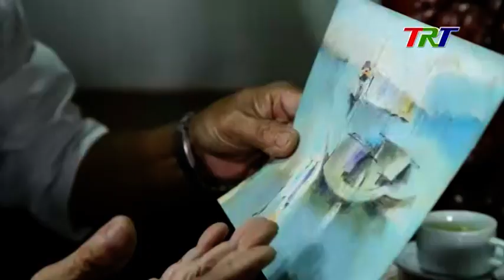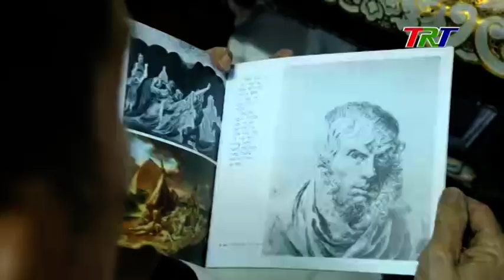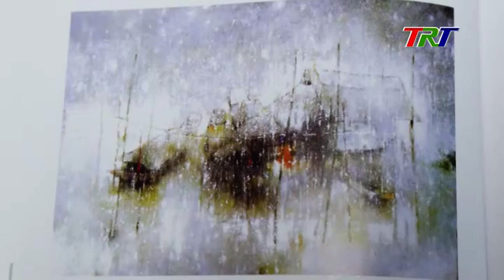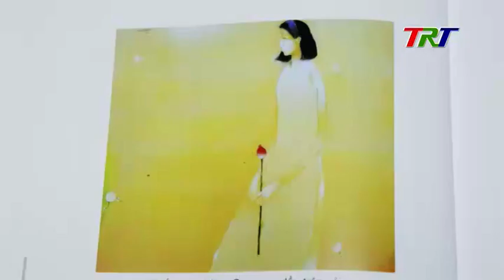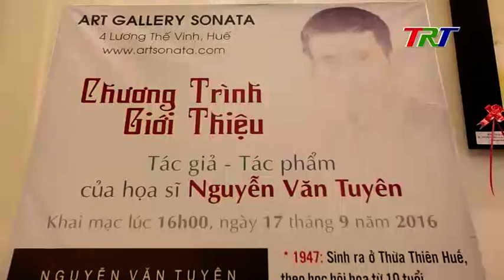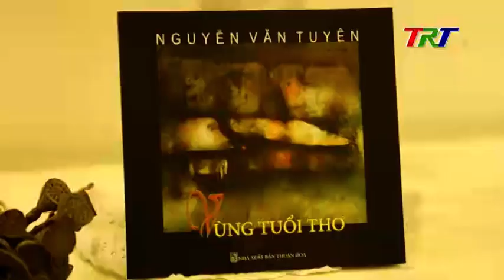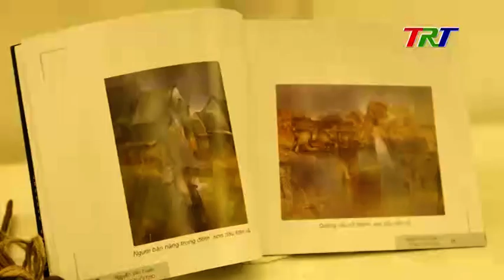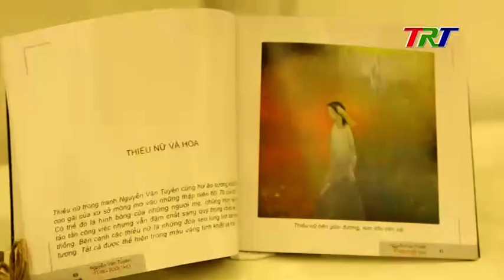NGƯỜI VẼ QUÊ HƯƠNG BẰNG KÝ ỨC